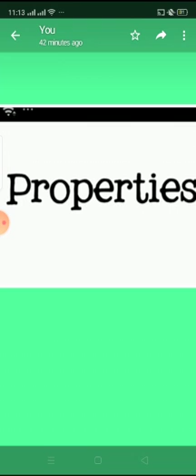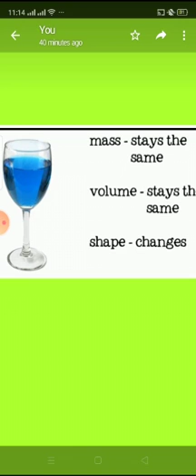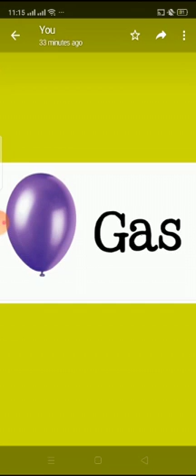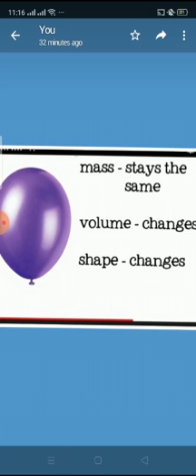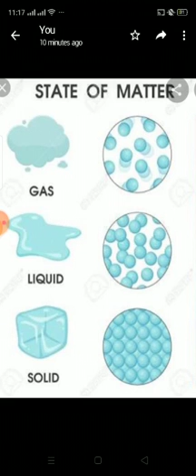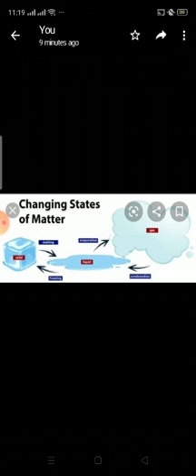Grade 4 |Science | Chp : 6| Topic: Material and Matter